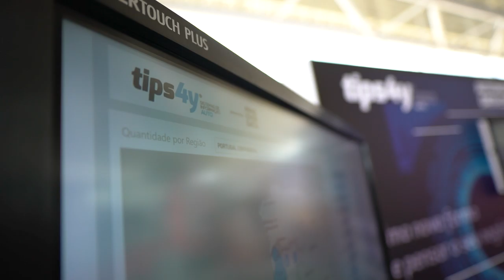Free Stock Footage